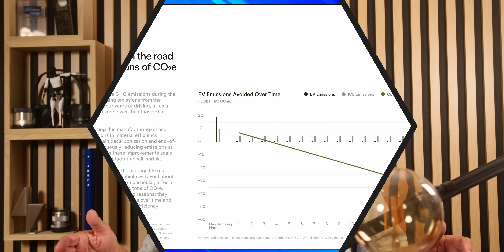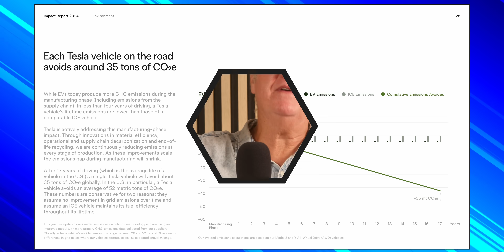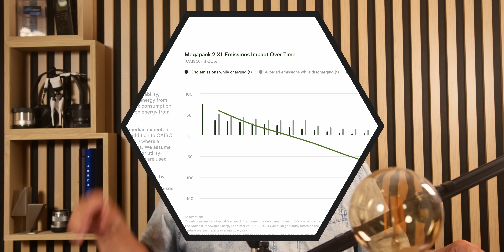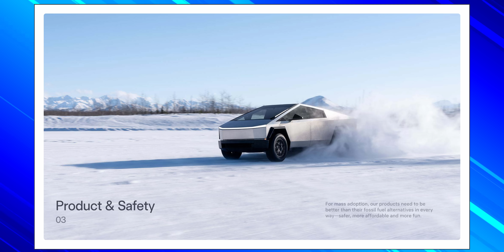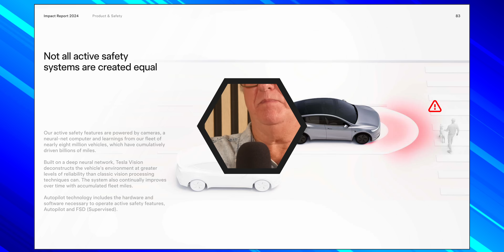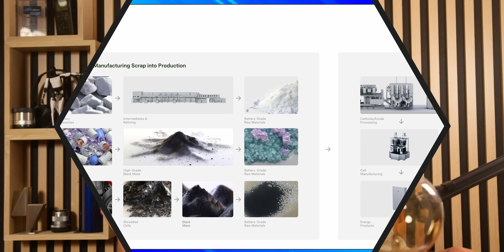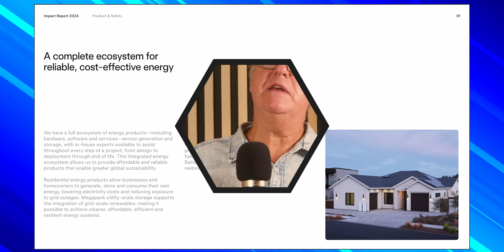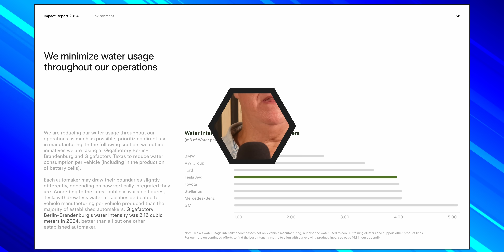The TRUTH About EVs And Their Green Credentials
Are electric vehicles truly as green as they're made out to be? In this video, we dive into the truth behind EVs and their green credentials, separating fact from fiction and exploring the role of renewable energy in the production and use of electric cars. From debunking common EV myths to examining the real-world impact of zero emissions transportation, we'll take a closer look at the automotive sustainability landscape and what it means for the future of green transportation. Join us as we uncover the truth about electric vehicles and their green credentials.

// YouTube Members

TITON Fast:   Brett Kemmerer | Jag Sandhu | Brian Nutchey | Tony Senior | Nikolas Snow | Garry Croft | Taher Mahmud | mike austin | Trevor Clark | qais zakaria | Tony Isted | brian wright

TITON Rapid:   Andrew Walters | beerlife6 | Steve Rabson | Georgy906

VIP:   Steve79 | SFJW | richard evans | Alan Depledge | Mr Geoffrey A Peters | Peter J

Supporter:   Gesus | Michael Hainsworth | Alan Henry | John Ham | Malcolm Phillips | Andy Hamilton | Pete 2 Thumbs | Peter Lawrence | David kramrisch | Kim Edwards | StokiePhil

YouTube Super Thanks:   esa4aus | stephenappleby7897 | cjsa9253Joe-lb8qn | rayd332 | StanDMan01 | Mora41 | 68smurfin | 1973Hog | mortenvollaug6530 | pdrpdrvolvo | PWStableford | rectusmh | TomAtkins1912 | colinharvey1049 | geoffpeters8843 | brettkemmerer1310 | sakram10100 | TeslaFamilyScotland | mickmaloney1297 | DavidJones-jz9sb | edfuhrmann9589